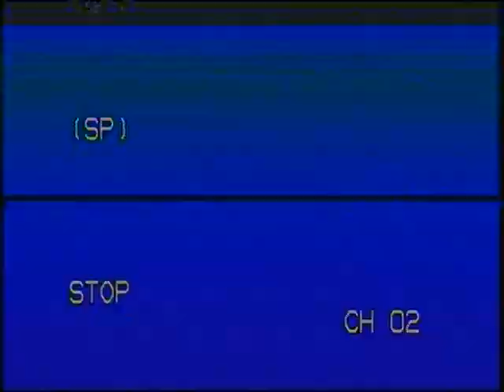Welcome to Murdockville Episode 17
Madness reaches the shores of Murdockville, and Buzz is left with memories and old songs that seem to fit the occasion